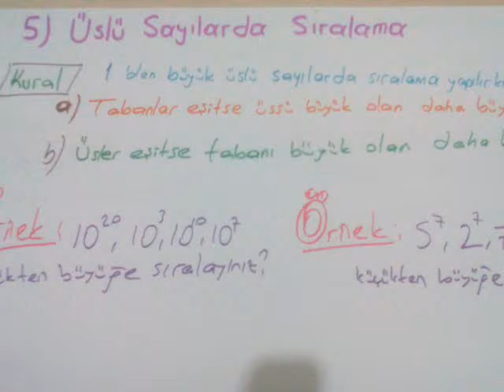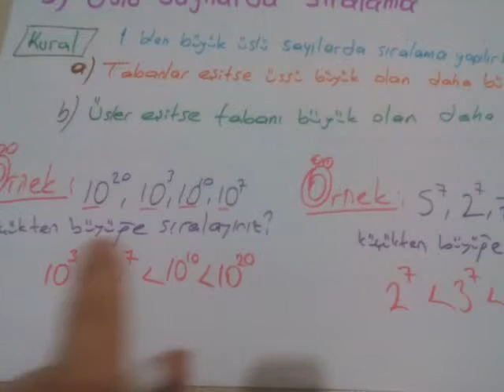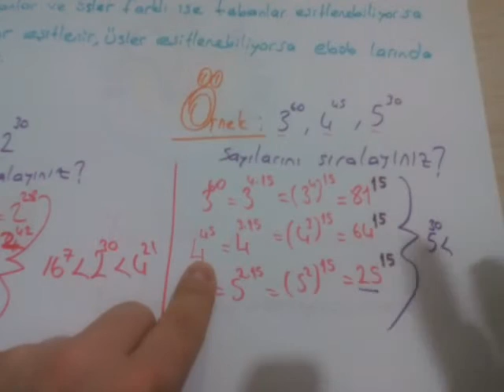Üslü Sayılar6( Üslü sayılarda Sıralama)